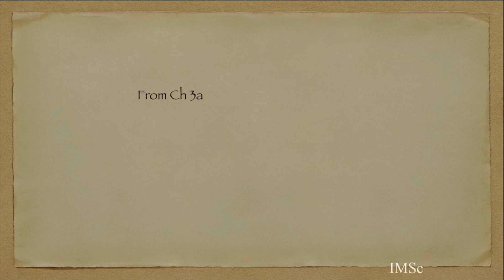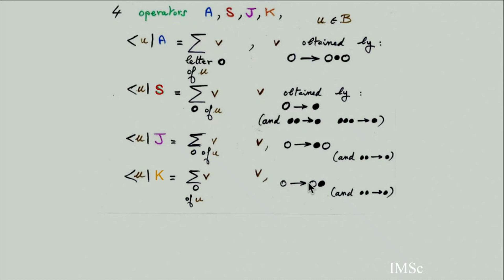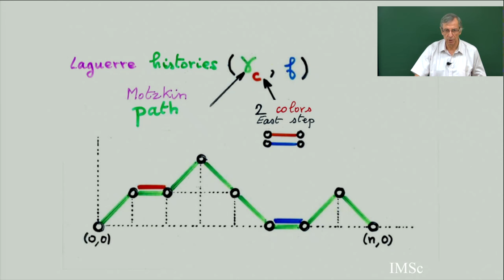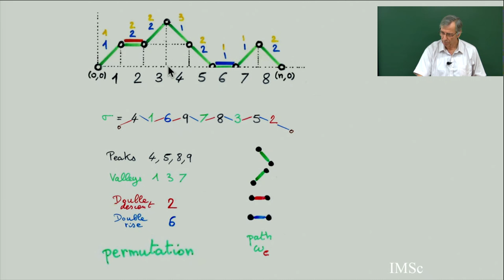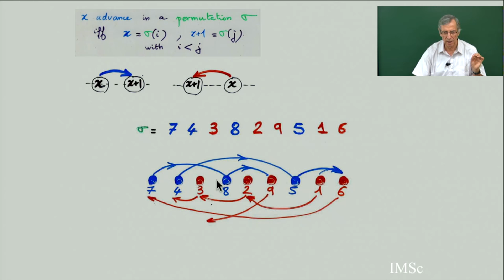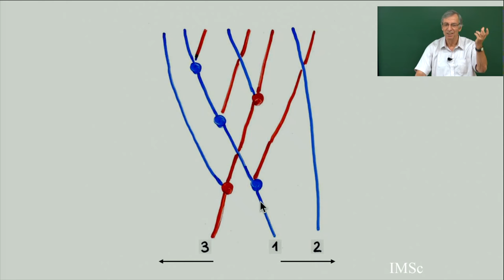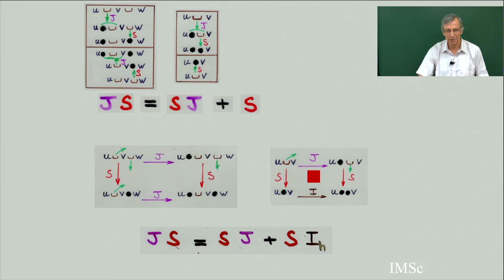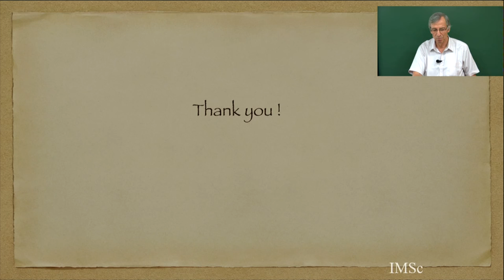Chapter 3b: Tableaux for the PASEP quadratic algebra